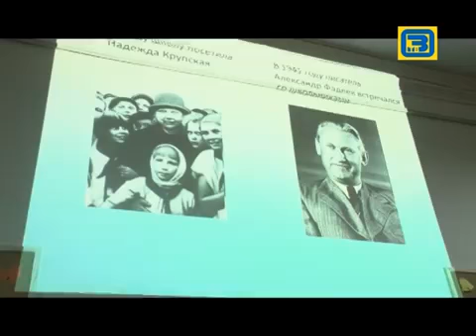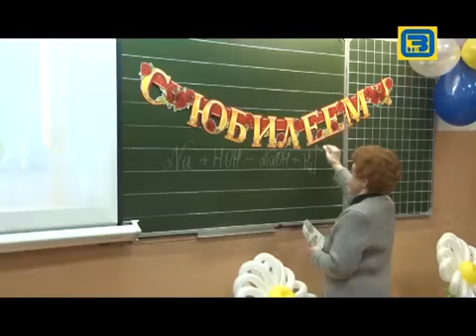100 лет и 1000 учеников. Орехово-Зуево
100 лет МОУ СОШ, Орехово-Зуево